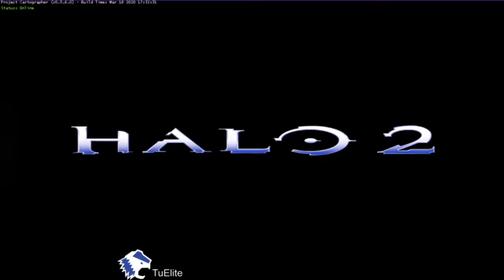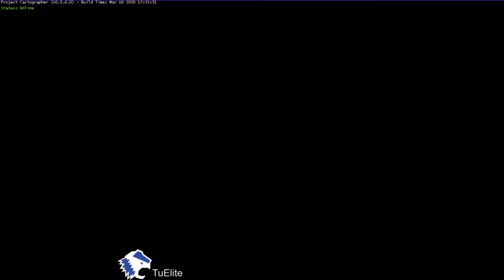2020.04.15 Making plays in the D-league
Pickup game. The only one we won in the series.
Ask me for an invite to the Halo 2 MLG 4vs4 Discord
Follow the crew to watch the action live:

Open a no fees Tangerine chequing account with my Orange Key 59240596S1 and get a $50 bonus!